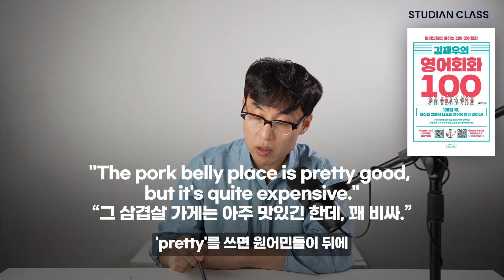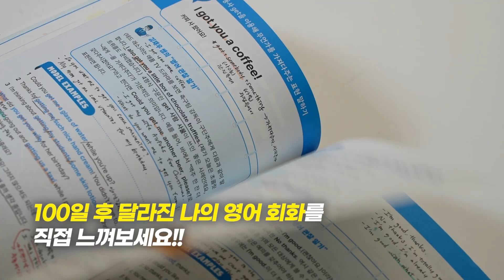원어민들은 pretty를 '이렇게'사용 합니다. 바로 써먹어 보세요!